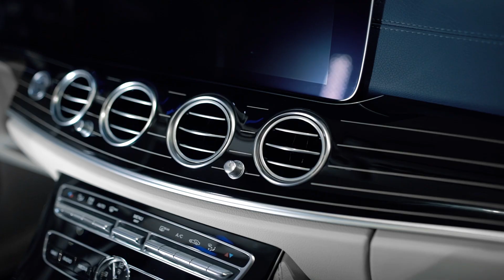«Мерседес-Бенц» E-Класс в АВИЛОН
Впечатляющие рабочие характеристики:
⠀📌 367 л. с. и 500 Н·м.
⠀📌 Разгон до 100 км/ч – за 5.2 секунды.
⠀📌 Смешанный расход топлива – 5.7-6 л/100 км.
⠀📌 Автоматическая девятиступенчатая АКПП 9G-Tronic.
⠀📌 Светодиодные фары Multibeam LED.
⠀📌 Активные мультиконтурные сиденья.
⠀📌 Комфортная подсветка салона.
⠀📌 Акустическая система объемного звучания Burmester® класса High End.
Приезжайте знакомиться с ним в АВИЛОН «Мерседес-Бенц» на Волгоградском проспекте.

Приглашаем Вас пройти тест-драйв ежедневно, 9:00–21:40.